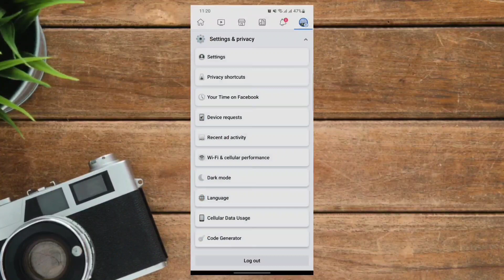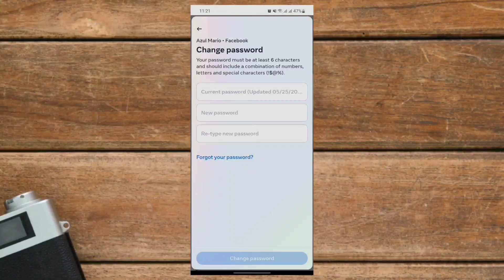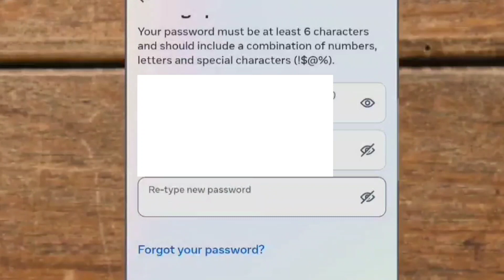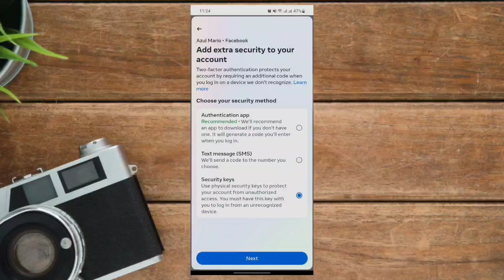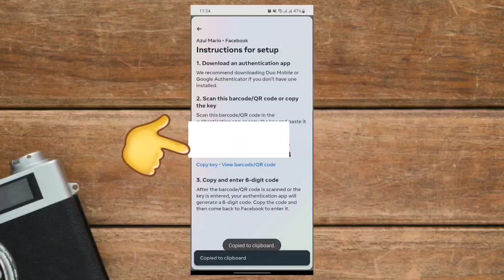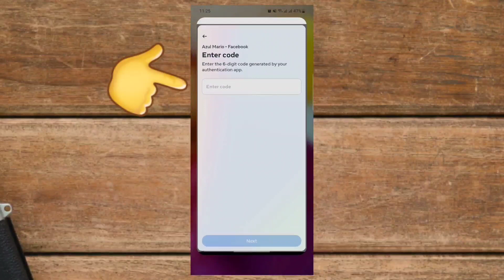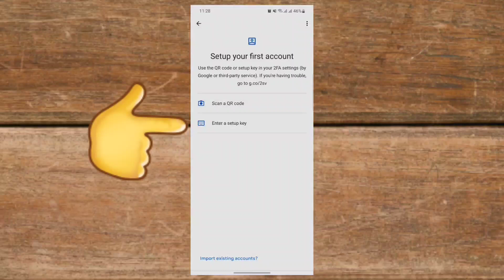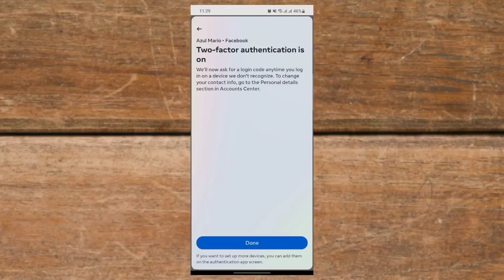PAANO PALITAN ANG FACEBOOK PASSWORD - 3 Security Method Para Makaiwas Sa Hackers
Paano palitan ang facebook password para makaiwas sa hackers. 3 security method na dapat mo i set up.